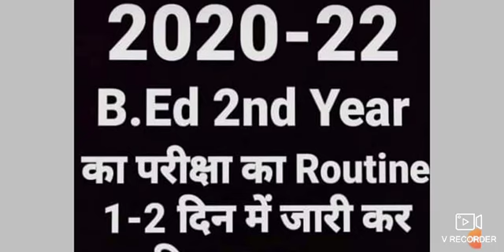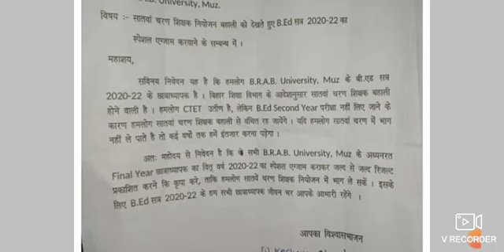Bihar University B.Ed.2nd year exam date 2022।।BRABU B.Ed.2nd year exam kab hoga 2022।।anand raj